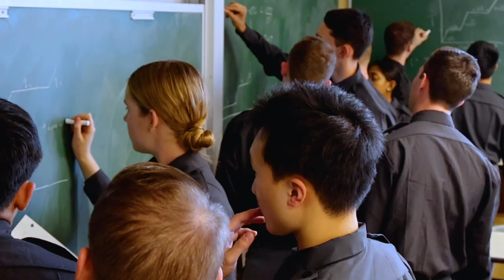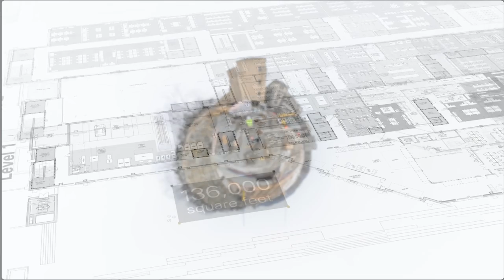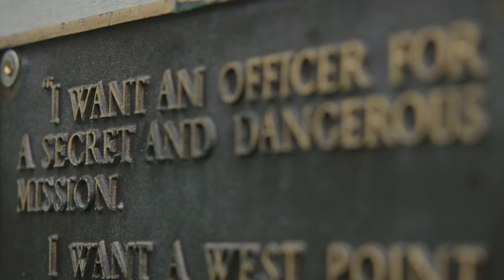2023 West Point Founders Day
U.S. Military Academy Superintendent, Lt. Gen. Steven W. Gilland, along with Commandant of Cadets, Brig. Gen. Mark C. Quander; Dean of the Academic Board, Brig. Gen. Shane R. Reeves; Director of Athletics, Mr. Mike Buddie; and Director of the Character Integration Advisory Group, Dr. Jeffrey Peterson, give updates on the academy as we look forward to West Point Founders Day on March 16.

The U.S. Military Academy at West Point's mission is "to educate, train, and inspire the Corps of Cadets so that each graduate is a commissioned leader of character committed to the values of Duty, Honor, Country and prepared for a career of professional excellence and service to the Nation as an officer in the United States Army."